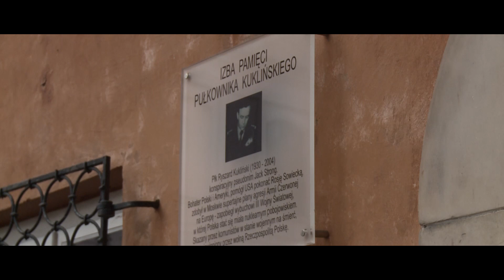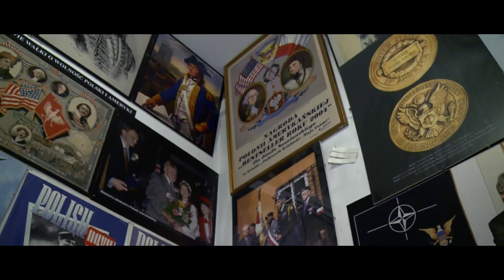Izba Pamięci Pułkownika Kuklińskiego - ZAPRASZAMY!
Izba Pamięci Pułkownika Kuklińskiego - utworzona w 2006 roku, będąca jedynym miejscem w Polsce i na Świecie, opowiadającym o bohaterskiej misji polskiego oficera, który od 1972 roku podjął współpracę z CIA dla ratowania Polski.